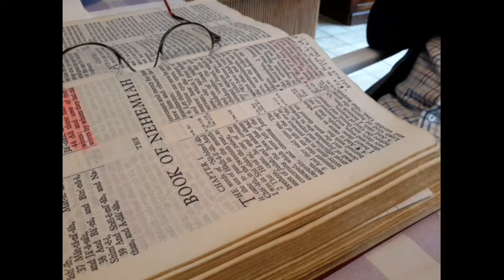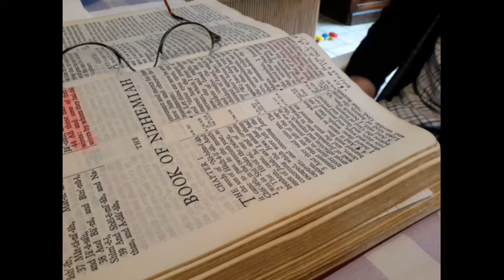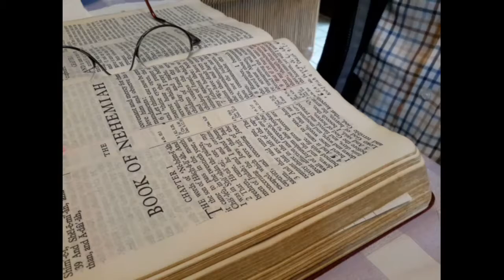MARRIAGE .......What is THE RIGHT CHOICE? (PART 2)